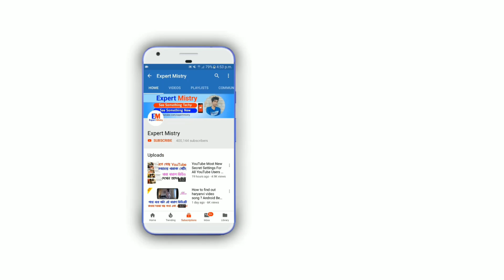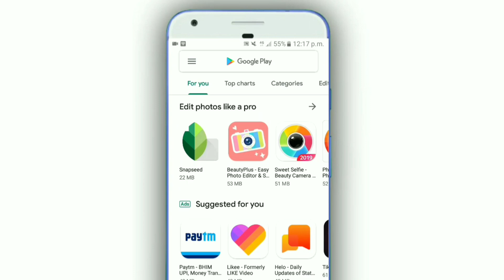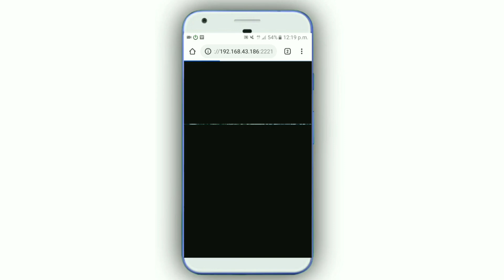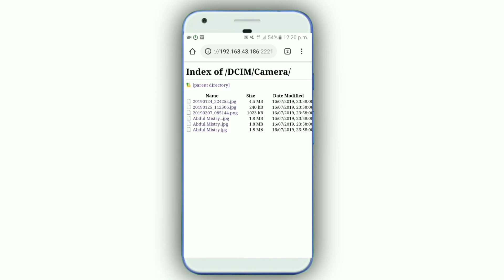Android New Amazing Secret Tips | Bangla